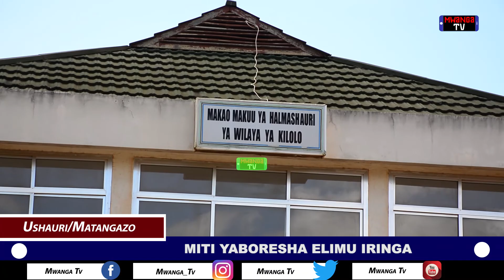MITI YABORESHA ELIMU IRINGA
Zaidi ya shule 10 mkoani Iringa zimetekeleza mpango wa ushirikishwaji kwa watoto kwenye kampeni ya upandaji Miti yenye lengo la kujenga utashi wa uhifadhi wa rasilimali misitu iliyopo ndani ya wilaya hiyo.